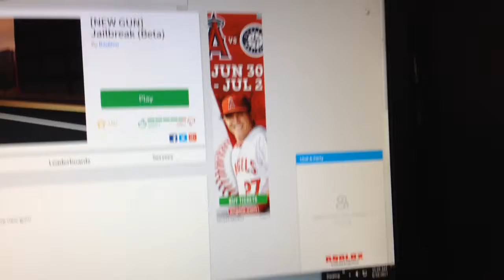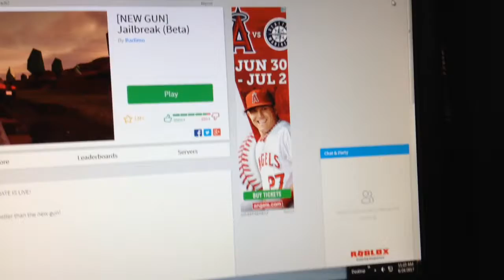New Update For Jailbreak Review